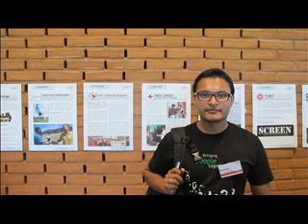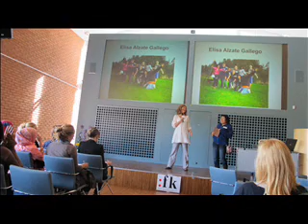fkcamp final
On 21st august we went to SØrmarka for the Fredskorpset (FK) youth camp. It lasted for two and half days. We meet participants from many organizations. There were total 175 youth participants being exchanged between organizations from FK Norway. We get more time to interact with those youths and get lots of information about exchange program and other relevant information. We participated in various workshops of our choices. It was really useful for us.